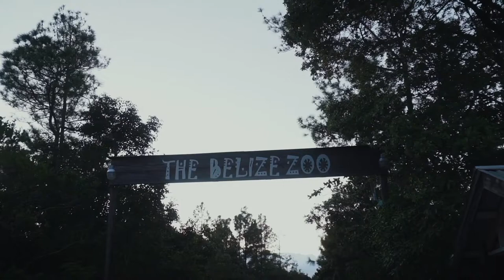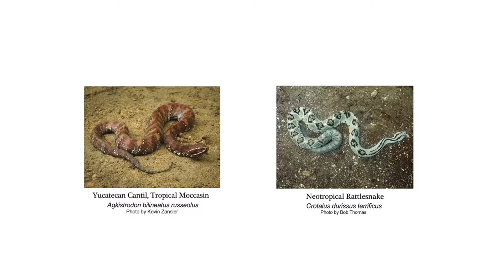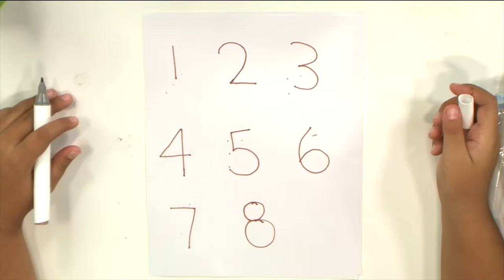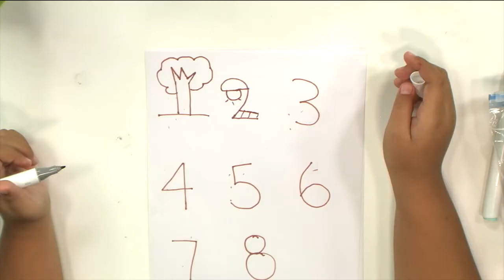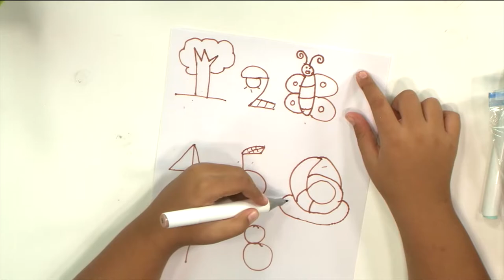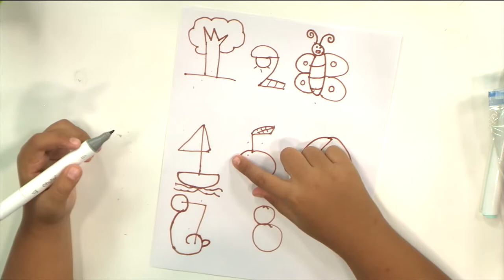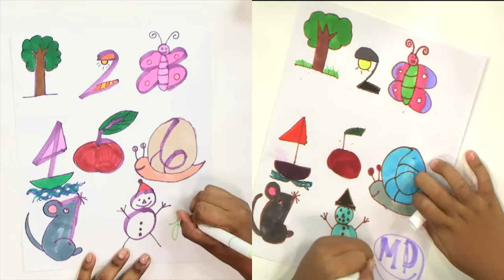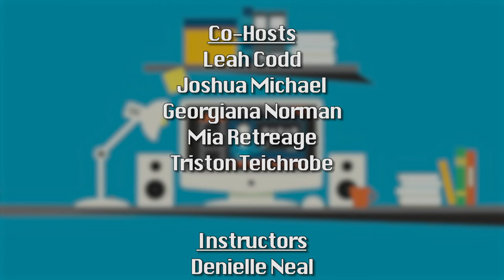In It Together - Episode 18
Learning in the classroom is a thing of the past, at least for now. Thanks to technology, learning can take place ANYWHERE, and that's exactly what we'll do together. We're In It Together!